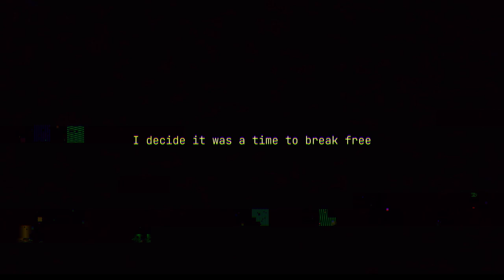i took a gap.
So, if you're interested in authentic storytelling, personal growth, and finding inspiration in unexpected places, hit that subscribe button and turn on the notification bell so you won't miss any of my upcoming content!

for behind-the-scenes peeks, sneak previews, and daily updates from my life beyond the camera.

Thank you all for being a part of my life, and I can't wait to share more incredible moments with you. Remember, together, we can overcome anything life throws our way. 💪